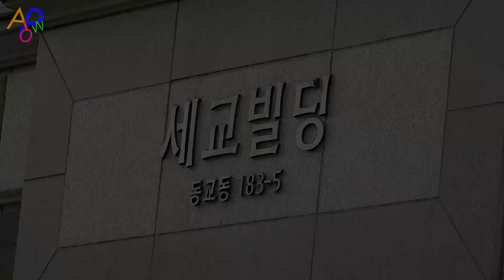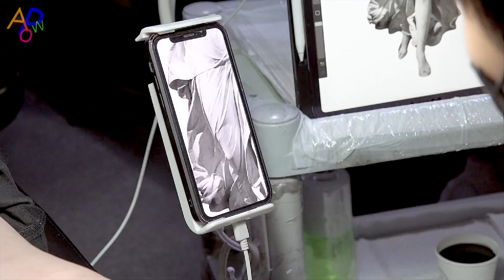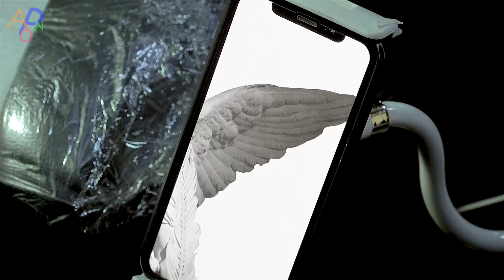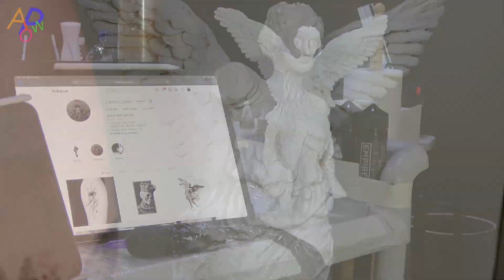Tattoo Drawing of Goddess of Victory Statue. Korean Young Tattooist